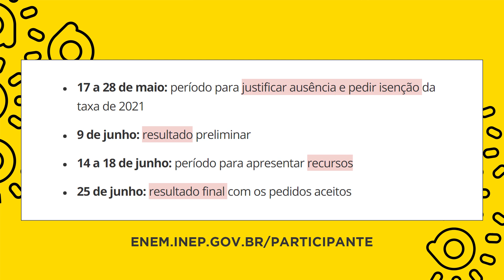ENEM 2021 | Como conseguir a isenção da taxa e outras tretas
Previsão de data da prova do Enem? Não temos. Divulgação do edital completo? Não temos. Segurança e confiabilidade para o estudante brasileiro? Também não. O que temos é um edital meia boca, que fala da isenção e das justificativas de ausência no Enem do ano passado e a prorrogação do calendário do Enem 2021. Além dos discursos que nos trazem incertezas sobre a realização da prova. É o que temos.

CRÉDITOS:
Roteiro e Edição: Ary Neto
Direção: Jailson Ramos
Coordenação: Ana Paula Dibbern